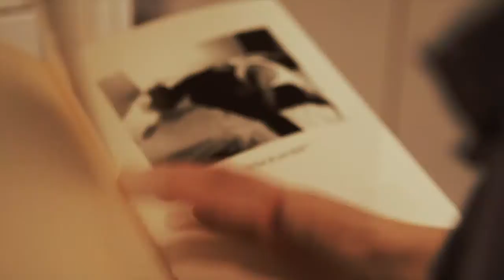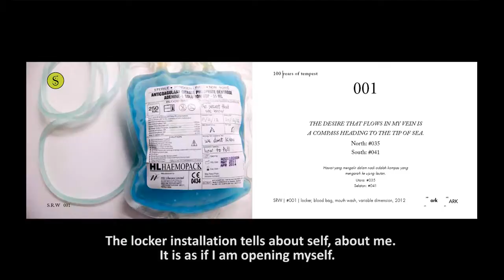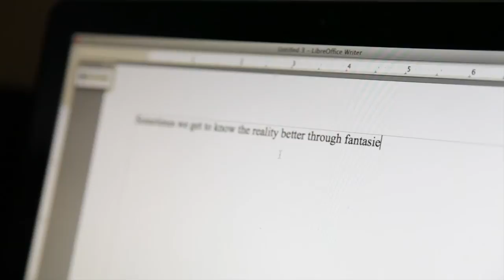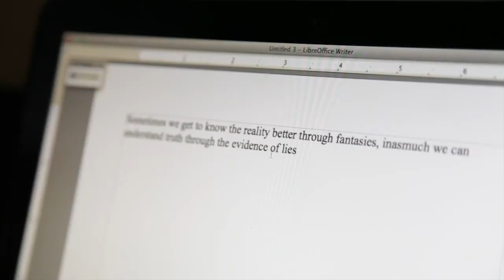Syagini Ratna Wulan